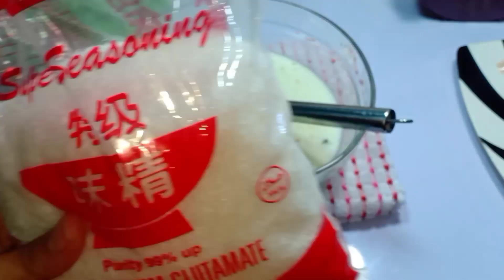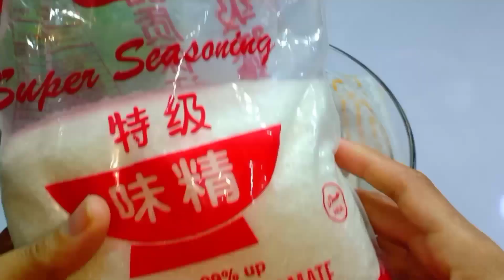طريقة تحضير دجاج كنتاكي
الكنتاكي
fried chicken,
بروستد الدجاج
طريقة عمل دجاج كنتاكي,
دجاج كنتاكي منال العالم,
دجاج كنتاكي ام وليد,
الوصفة السرية كنتاكي,
دجاج كنتاكي مقرمش,
دجاج كنتاكي المغرب,
ماك دونالدز,
بروستد الدجاج,
دجاج كفس,
دجاج kfc
 يعتبرُ الدجاج من أكثر اللحوم المستخدمة في كافّة أنحاء العالم،
نظراً لطعمه اللذيذ، وسهولة تحضيره، بالإضافة إلى أنّ سعره اقتصاديّ، ويمكن تحضيره بالعديد من الطرق، فهناك الدجاج المقليّ، والمشويّ، والمسلوق، وغيرها،
 وسنتعرّفُ على كيفيّة تحضير الدجاج الكنتاكي،
طريقة الدجاج الكنتاكي
 المكونات
دجاجه حجمها 900 جم
تقطع عشر قطع.

مكونات تتبيلة الدجاج

التتبيله الأولى
كيلو من الحليب او البتر ميلك
نضيف عليه ملعقتين طعام خل
ملعقه ملح صينى او كيس بهارات النودلز
ملعقه ص فلفل اسود
ملعقه ص بابريكا
ملعقه ص زنجبيل
ملعقه ص شطه
ملعقه ك زعتر مجفف
قرنفل
ورق لورا
ليمون

مكونات التتبيله الثانيه

ملعقه صويا صوص
ملعقه كاتشب
ملعقه مايونيز
ملعقه باربكيو صوص
ملعقه خل
البهارات
نفس البهارات السابقه بالاضافه الى
ملعقه ثوم بودر
ملعقه بصل بودر

 مكونات خليط الدقيق

3 كوب من الدقيق.
 ملعقتان كبيرتان من الثوم البودر
ملعقتان كبيرتان من البصل البودر
وملعقه زنجبيل فرش مبشور
. ملعقه ص ملح
. ملعقه ص من الفلفل الأسود المطحون.
ملعقتان من  الثوم البودرة.
ملعقتان من البصل البودر
ملعقة صغيرة من الزنجبيل البودر
ملعقه ص ملح صينى او بهارات النودلز
 الزيت النباتيّ، للقلي.
مدة القلى 15 دقيق
درجة حرارة الزيت 175 درجة مؤيه
درجة النضج للفراخ 75
دجاج كنتاكي,fried chicken,

KFC chicken
 is considered one of the most used meat in all parts of the world, due to its delicious taste, ease of preparation, in addition to its economical price, and it can be prepared

Ingredients for chicken seasoning
First seasoning.
Kilos of milk or amputation, Milk.
We add two tablespoons of vinegar, a tablespoon of Chinese salt or a bag of noodles.
Spoon black pepper
A pepperica spoon.
A spoon of ginger.
Scrabble.
Spoon dried thyme, cloves, leaf Laura Lemon.
Components for the second seasoning.
A spoon of soy sauce.
Spoon ketchup
Barbecue sauce, spice vinegar.
Same old seasoning, plus garlic powder spoon, powdered onion.
Flour Mix Components
3 cups Flour 2 tablespoons Powder Garlic 2 tablespoons Powder Onions
And a tablespoon of ginger, grated linen
A spoon of salt.
A tablespoon of ground black pepper.
Two tablespoons of garlic powder.
Tablespoons powder Onions
Teaspoon ginger powder, teaspoon Chinese salt or noodle spices.
Pate oil, for frying, 15 minutes.
The oil temperature is 175 ° C.
The maturity of the chicks is 75 degrees ionized
يشرفنا متابعتكم لنا على الفيس بوك